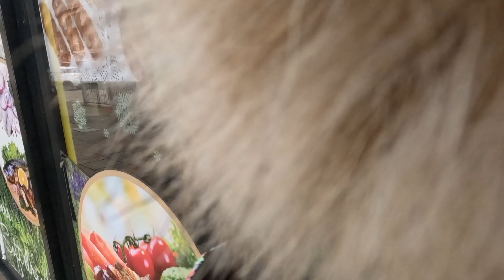La plimbare cu nepoata prin Londra Barkingside partea 2